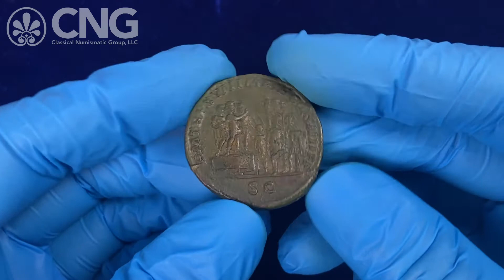Triton XXV, Lot 952